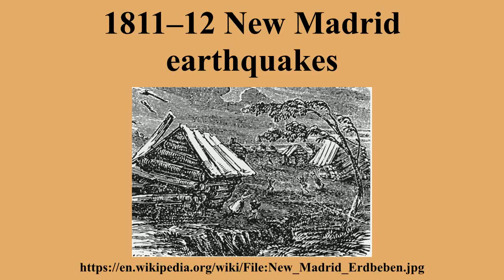1811–12 New Madrid earthquakes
Ad-free videos.

The 1811–12 New Madrid earthquakes were an intense intraplate earthquake series beginning with an initial earthquake of moment magnitude 7.5‑7.9 on December 16, 1811 followed by a moment magnitude 7.4 aftershock on the same day.They remain the most powerful earthquakes to hit the contiguous United States east of the Rocky Mountains in recorded history.They, as well as the seismic zone of their occurrence, were named for the Mississippi River town of New Madrid, then part of the Louisiana Territory, now within Missouri.There are estimates that these stable continental region earthquakes were felt strongly over roughly 130,000 square kilometers , and moderately across nearly 3 million square kilometers .

---Image-Copyright-and-Permission---
---Image-Copyright-and-Permission---